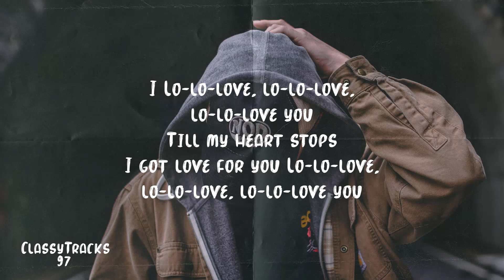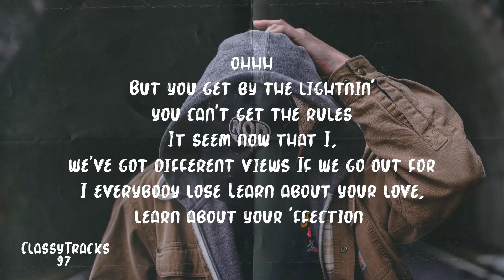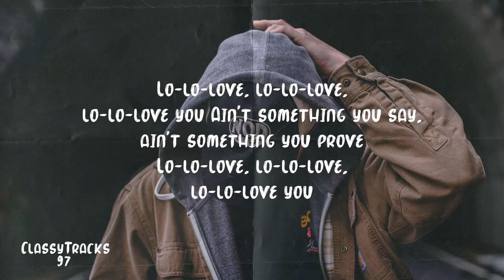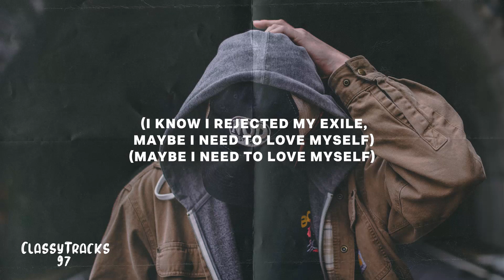GOLDN - 143 (Lyrics)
Stream/Download "143".